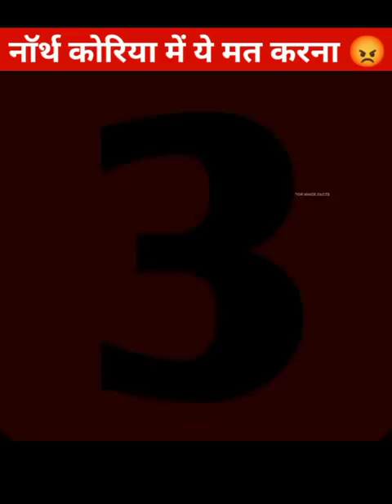North Korea मैं 3 काम बिल्कुल मत करना |@TopHindiFacts l#shorts |facts about south korea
About this video:
Hi friends..this is an informative video in which I am telling you 3 amazing facts about north korea.

North Korea मैं 3 काम बिल्कुल मत करना |@TopHindiFacts l facts about south korea |north korea

south korea
what is it like living in south korea
south vs north korea
south korea facts and culture in hindi
korean
life in north korea
travel north korea
escape north korea
north korea
south korea
korea
inside north korea
101 facts about north korea

North Korea मैं 3 काम बिल्कुल मत करना | @Facts Khojer | facts about south korea lnorth korea